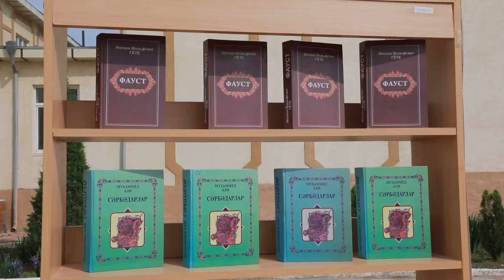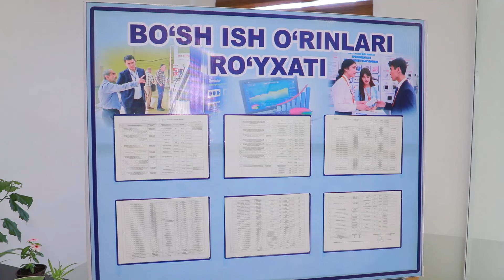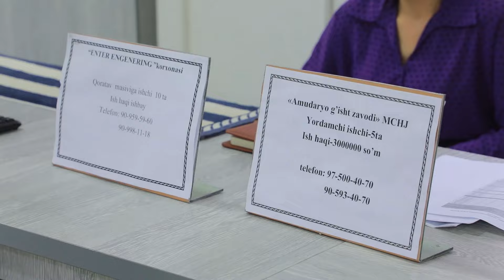Yangiliklar 17 05 2024